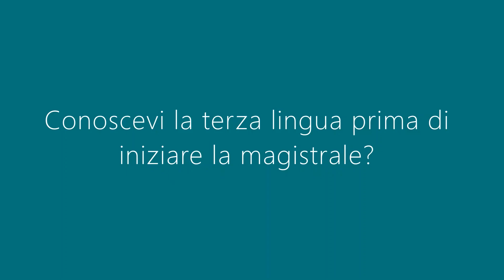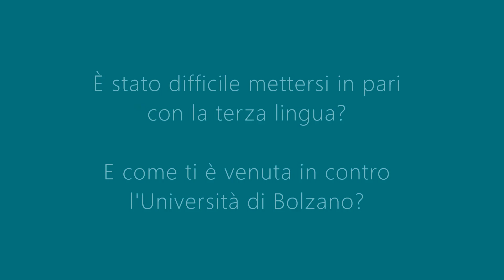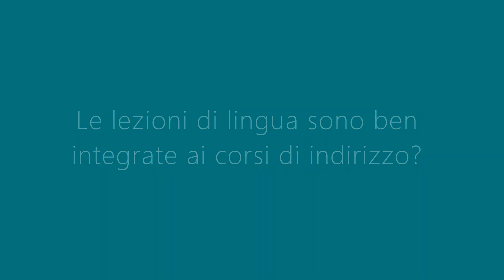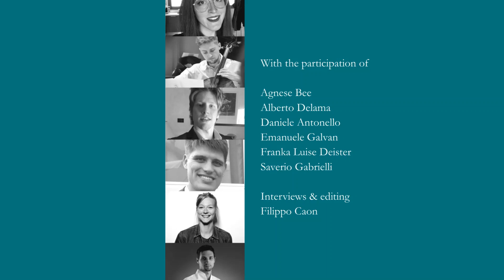FAQ Master in Musicologia | 4 Il trilinguismo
Hai mai pensato ad una Laurea Magistrale in Musicologia? Due università (Università di Trento e Free University of Bozen-Bolzano), due percorsi, tre lingue, un bene prezioso da preservare e trasmettere.
Questo corso – l’unico in Italia a fornire una preparazione plurilingue – ti prepara a diventare uno specialista nel campo della valorizzazione del patrimonio musicale e della sua divulgazione.